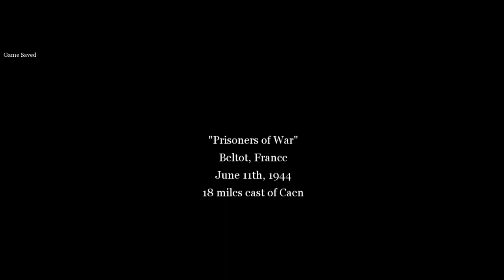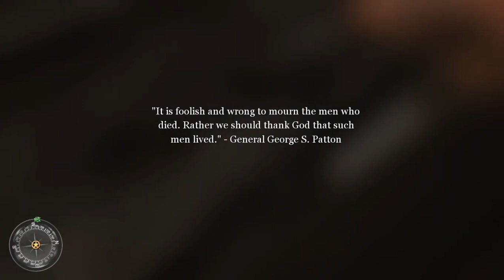Call of Duty 2 Stage :Prisoners of War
Beltot , France
June  11 th ,1944
18 miles east Caen